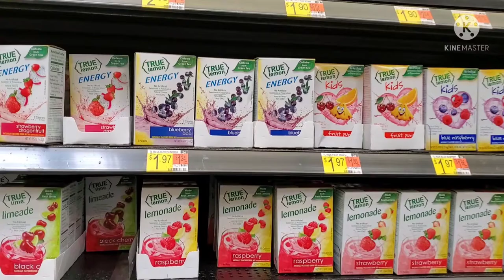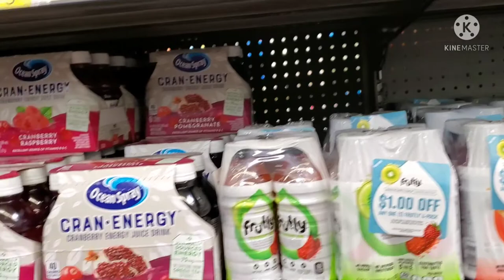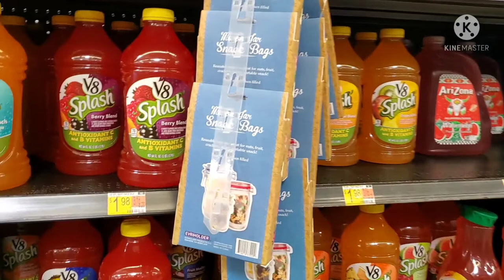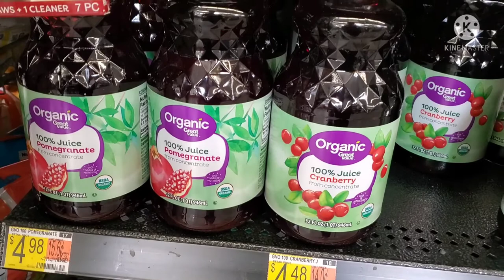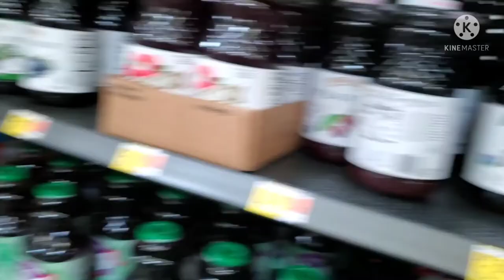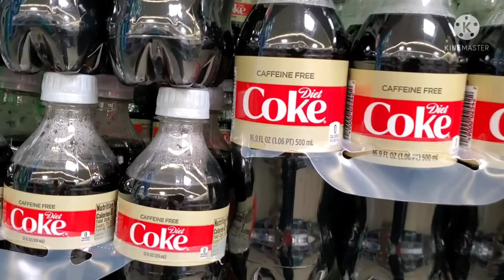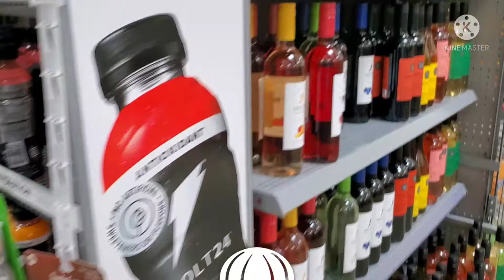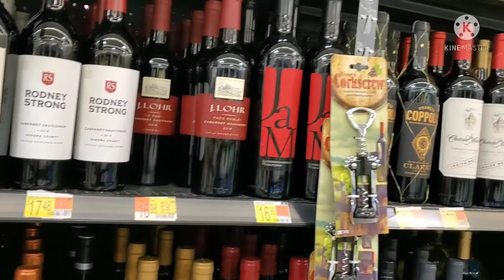America juice variety tamil vlog/vazhai ilai channel USA drinking juice items vlog.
America juice variety vlog in tamil/vazhai ilai channel usa all juice items vlog / USA kids juice items.                                                                         அமெரிக்காவில் கிடைக்கும் அனைத்து குளிர்பானங்களை இந்த பதிவில் காட்டி இருக்கிறேன்.                                            Suggestions _ USA bakery shop vlog. America costco wholesale supermarket vegetables shopping vlog.